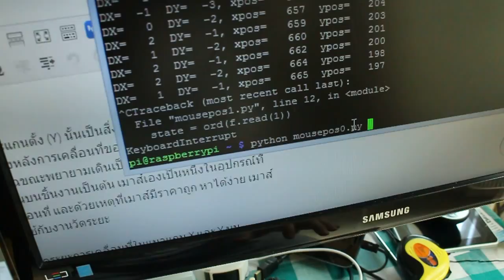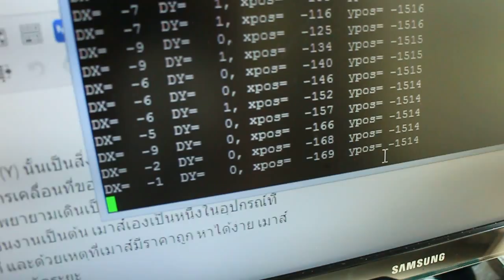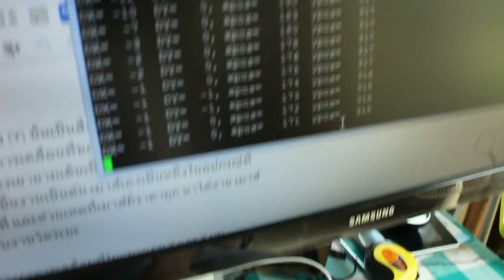Optical mouse as a sensor: Accuracy test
Using an optical mouse to detect XY movement is extremely easy using the Raspberry Pi. But how accurate is this method? This experiment tries to answer this question.